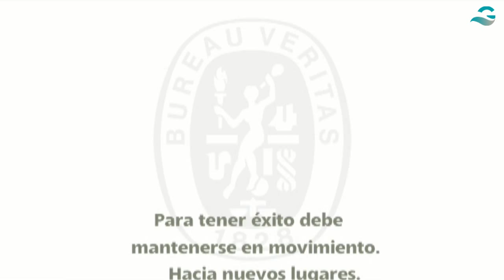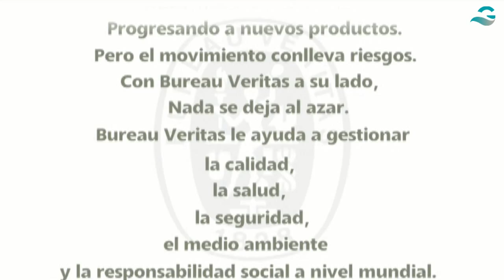Video Bureau Veritas